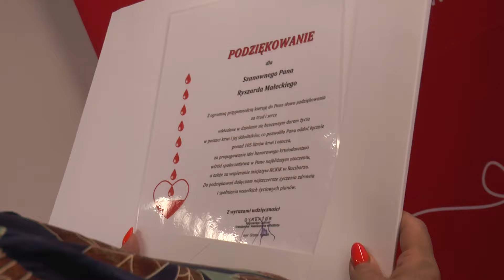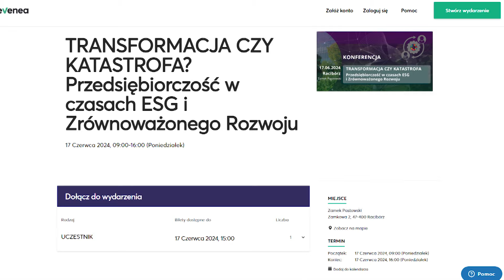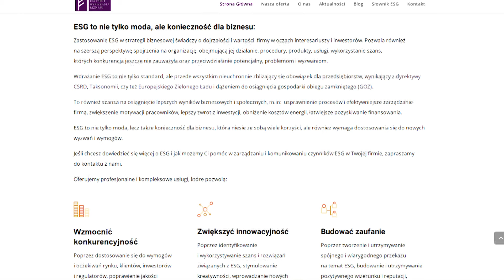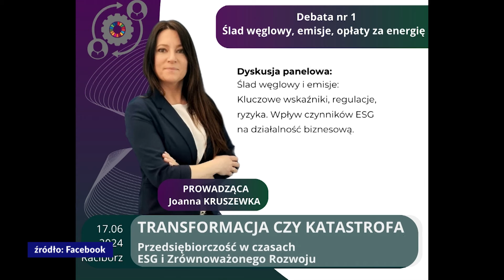Racibórz. Wiadomości RTK 13.06.2024